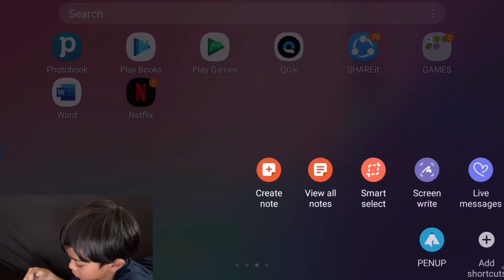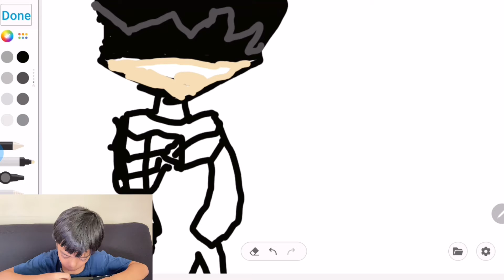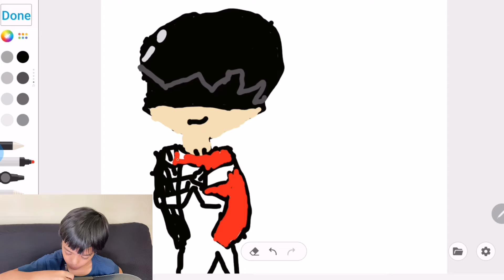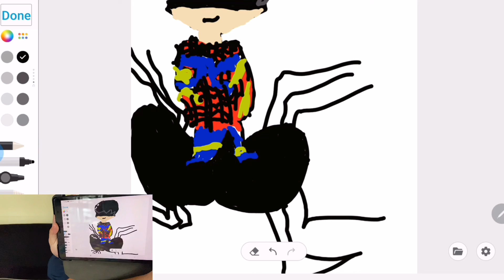Draw My Profile Picture #15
Hi!Sorry for not being active for too long😔Been busy because I’m going to enter primary school this year😍Sorry for bad grammar as English ain’t my first language.My hobby is drawing.I know my drawing is not that good but hope you guys like it!😊

About Me🤠
✨Name:Muhammad Amzar
✨Nationality:Malaysia 🇲🇾
✨Birth:26/09/2014
✨Age:7years old✌🏻